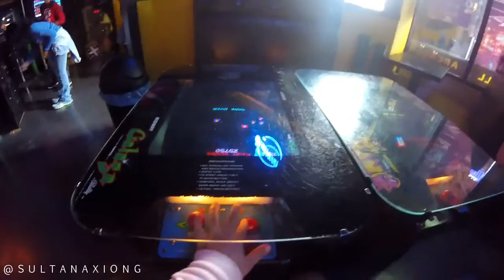FOOD AND GAMING ARCADE FUN | END OF VLOGTEMBER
Follow Me

SAVE MONEY ON MINK LASHES:
USE CODE "SULTANA10"